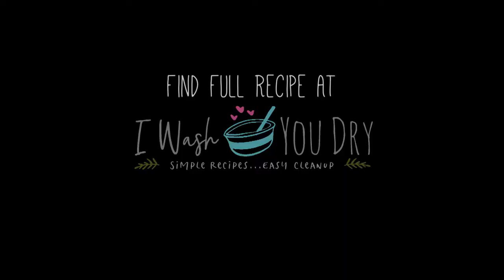Parmesan Roasted Cauliflower is a super simple side dish recipe that comes together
Everyone RAVES about this Parmesan Roasted Cauliflower! Perfect with any dish!